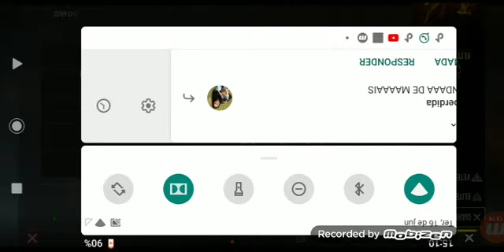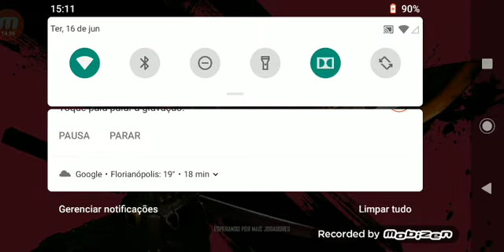FF isso que e capa